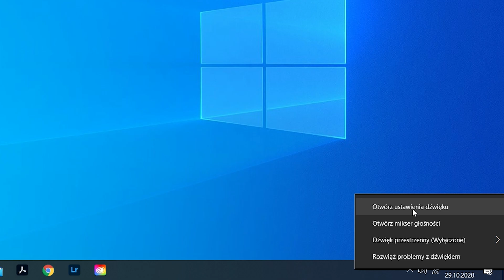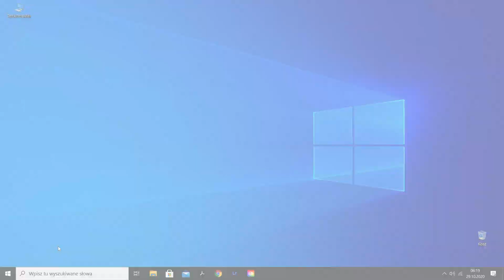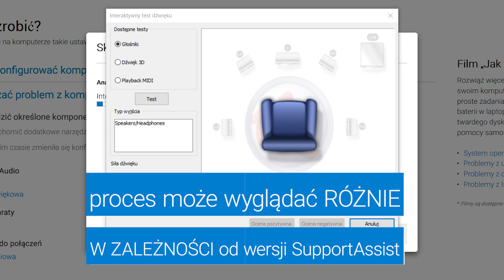Brak Dźwięku Na Zewnętrznych Głośnikach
Jak naprawić problemy z dźwiękiem. Jeśli nie słyszysz dźwiękow z zewnętrznych głośników, gdy są podłączone do komputera, wypróbuj te kroki diagnostyczne. Dotyczy to zarówno komputerów stacjonarnych jak i laptopów.

Jeśli masz jakieś pytania lub potrzebujesz pomocy, skontaktuj się z nami poprzez jeden z podanych kanałów społecznościowych. Podobają Ci się tworzone przez nas materiały?